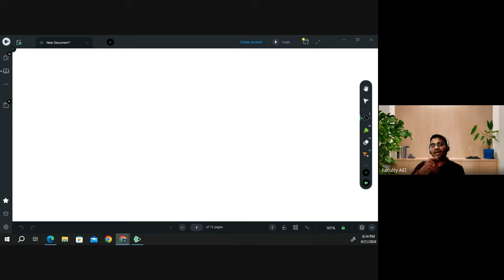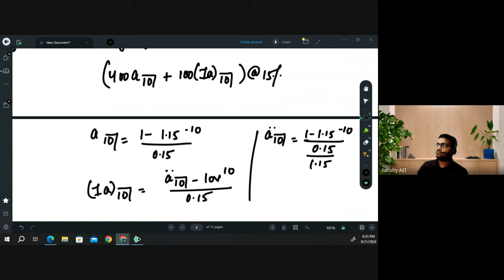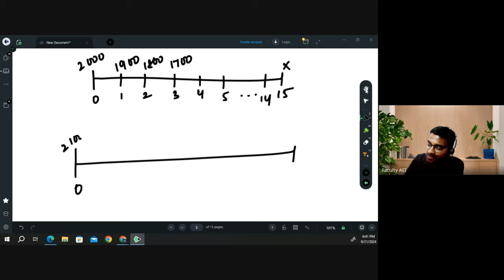Certain Cashflows Basics Revised alongwith Sums | CM1 Simplified for IFoA/IAI Apr/May 2025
In this video, Praveen Patwari Sir works through booklet problems alongside the students to help them grasp all the topics covered so far. He tackles various sums, including a particularly important one related to the material discussed.

Timestamp
00:00 Introduction
02:05 Practice Sum 1
16:24 Examples of Increasing/Decreasing Annuity
54:50 Practice Sum 2
01:01:25 Practice Sum 3
01:04:43 Practice Sum 4
01:26:50 Practice Sum 5
01:44:03 Conclusion